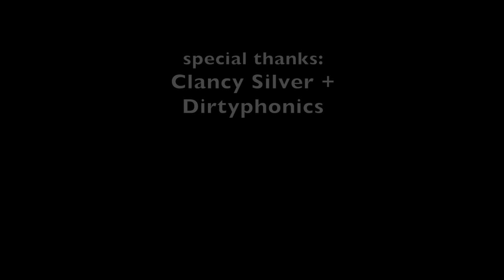Dirtyphonics Life in Color (Dayglow) - Miami